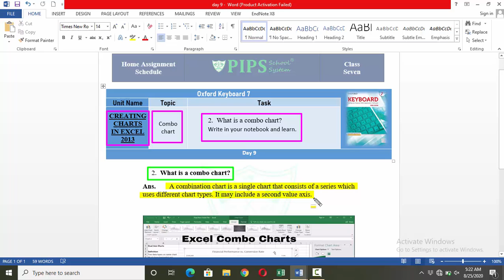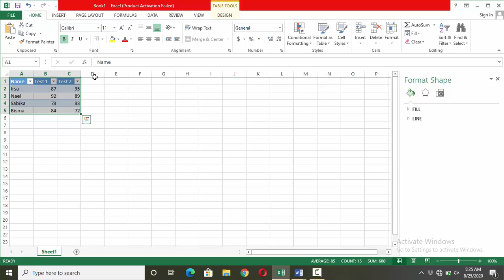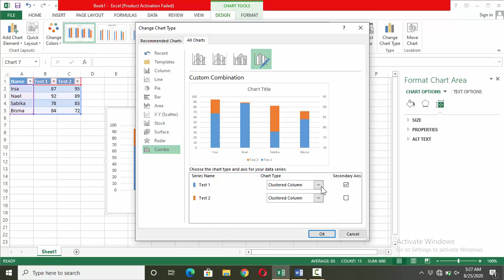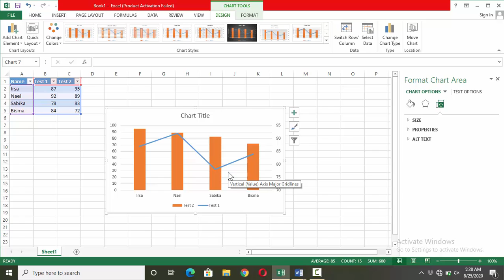Grade 7 Computer Lecture combo chart by PIPS School System Hafizabad